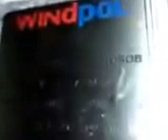Jedziemy Windą Odc.2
Siema to jest 2 odcinek.
Jechałem 2xWindPol na Osiedlu Kopernik i rok modernizacji to 2006 rok.
Zapraszam 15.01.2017 do oglądania 3 odcinka na ul.Gwiaździsta 5.
Data Nagrywania 2 Odcinka:
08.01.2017